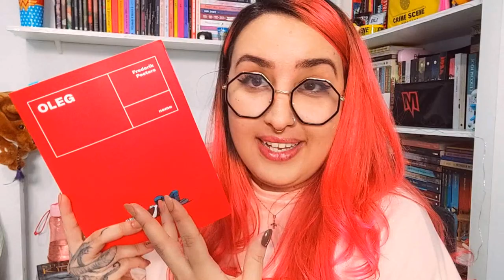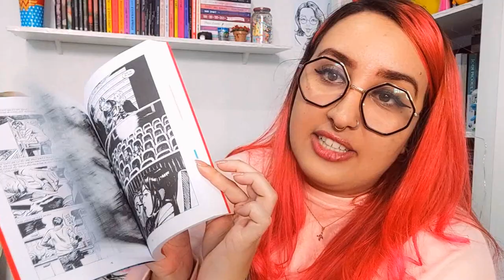RESENHA | Oleg (Frederik Peeters) | uma obra sensível sobre a tal da paciência 😇 | por Carol Sant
🌈 TORNE-SE MEMBRO: venha ser um vloguinho!

Oii gente, a resenha de hoje é sobre uma HQ bastante sensível onde é narrado a vida de um quadrinista que luta contra um bloqueio criativo terrível enquanto precisa lidar com suas questões cotidianas, como ser pai e marido. ✨

Envios sem consulta prévia não garantem exposição em vídeo.

📚  LIVROS MENCIONADOS E ONDE ENCONTRAR:

💖 COMPRE NA AMAZON (comprando com o link, você ajuda a saúde do canal!)

💖 COMRPE NO MAGAZINE (comprando com meu link, você ajuda o canal e não paga nada mais por isso!)

💌 QUER ME PRESENTEAR? Dê uma olhada na minha lista de desejados!